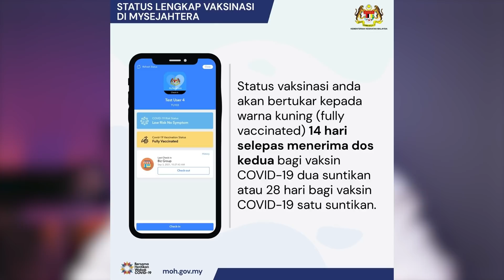Sijil vaksin tak keluar atau tak bertukar dalam MySejahtera?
Ramai yang menghadapi masalah di mana sijil vaksin dalam aplikasi MySejahtera tidak berubah walaupun telah lama selesai menerima vaksin dos kedua.

Terdapat beberapa cara yang anda boleh cuba untuk mendapatkan semula sijil vaksin bagi anda yang telah lengkap dua dos vaksin.

Masih menghadapi masalah? Anda boleh cuba hubungi talian hotline MySejahtera 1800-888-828 atau terus ke pusat vaksin dan minta bantuan mereka untuk mengemaskini maklumat tersebut.